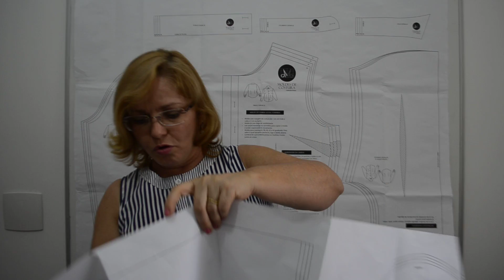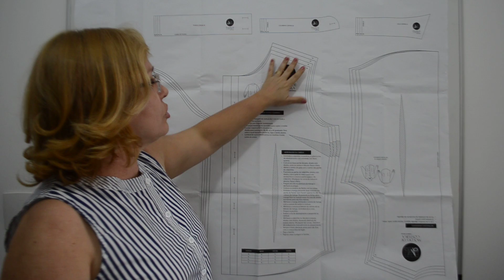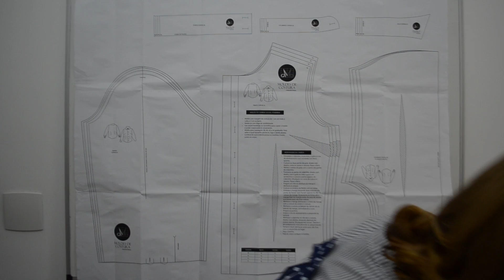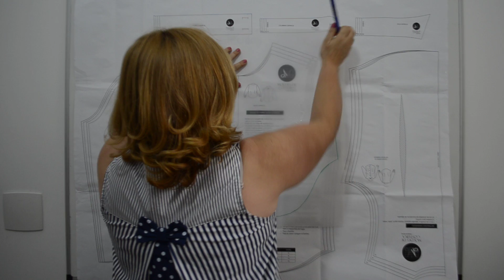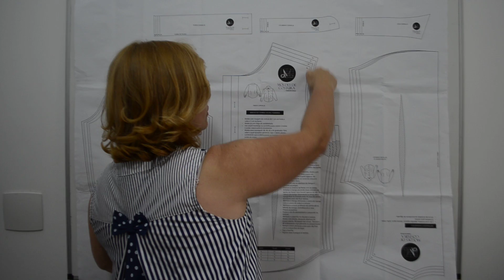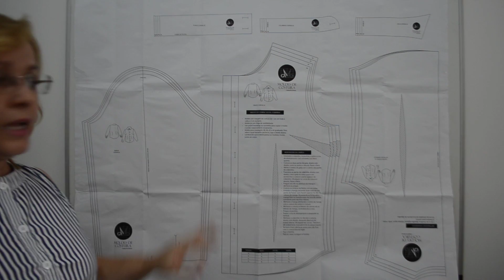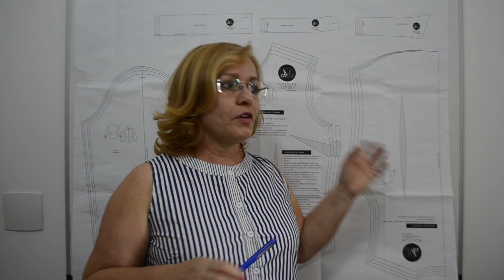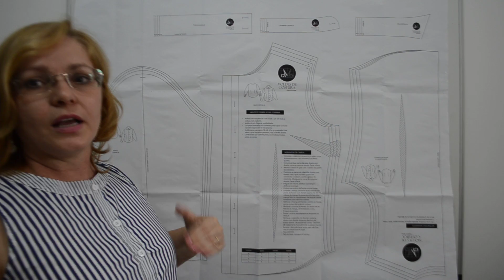MOLDES DE COSTURA MAXIMUS TECIDOS BY MARLENE MUKAI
Marlene Mukai é uma das mais renomadas modelistas do Brasil, autora inclusive de livros nessa área. Seus moldes são práticos e prontos para uso, possuem medidas no padrão ABNT e agora estão à venda com exclusividade na Maximus Tecidos Finos!

Compre Online na Maximus Tecidos e GANHE:
📦 FRETE GRÁTIS para Todo Brasil em qualquer Molde

✅ Matrículas Abertas Curso MODELISTA PROFISSIONAL Certificado pelo MEC através da FBr

✅ Matrículas Abertas Curso MODELAGEM PROFISSIONAL DE MALHAS Certificado pelo MEC através da FBr

✅Faça sua Assinatura de Moldes, Moda & Estilo e tenha acesso a Maior Biblioteca de Moldes de Costura do Brasil